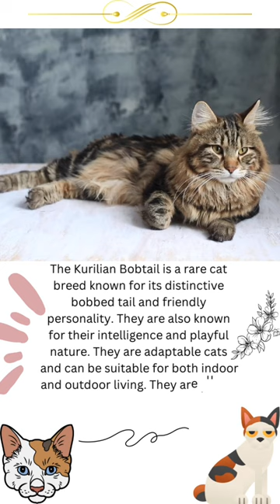Rare cat Kurilian Bobtail